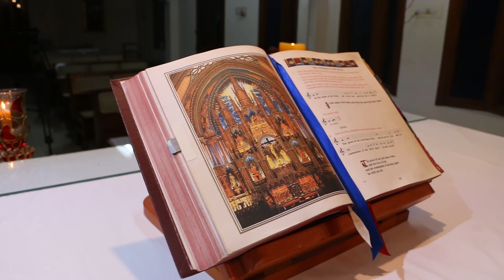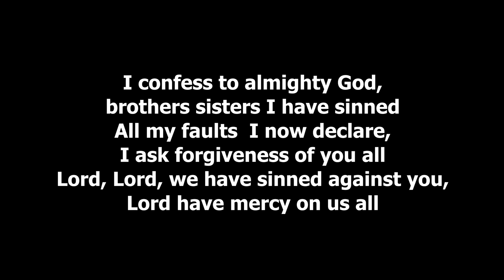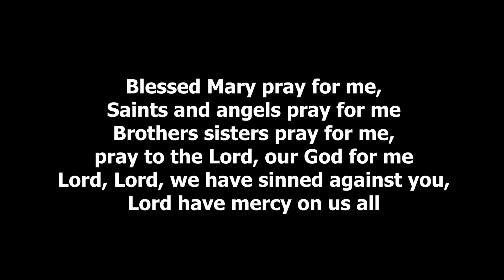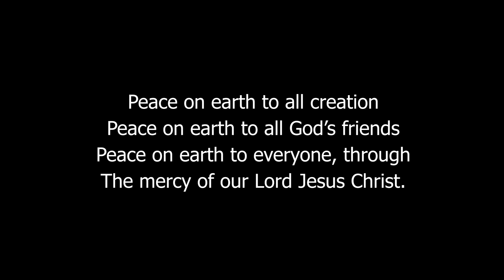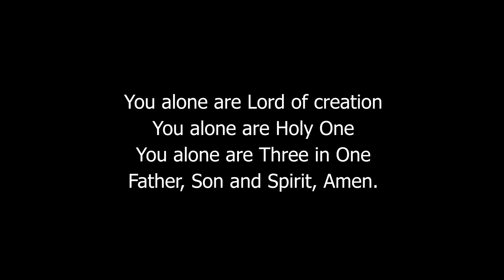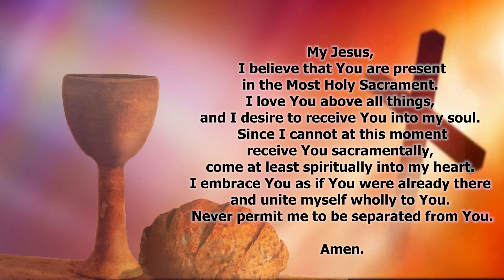Sunday Mass in English - Easter Season - 26-04-2020 | Road to Emmaus | Fr. David Maria Selvam SDB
Dear Viewers here is the Sunday Mass in English. We do see many channels telecasting mass in vernacular languages. This is minister to the English Speaking Faithful during this quarantine days. Today's Gospel on the famous episode of 'Journey to Emmaus'.

Easter Season specially calls us to relive this Emmaus experience. It is a step by step process in which Jesus revealed himself. Emmaus story teaches the whole treatise of Revelation in a simpler and convincing manner.

God walks with us in our day today experience. It is always His unconditional love that makes him to come to us, the first step in revelation. He feigns as if he does not know anything that happens in and around us. He expects us to present to him our fears and anxiety. When even ordinary human being tends to know our predicament God pretends to be away from the problem just to initiate a response from us.

At the end of a day`s journey, God acts as if he is walking ahead expecting that we would invite him to stay with us. Many a times we give him our cold shoulders. We readily allow him to go ahead. Ofttimes He remains an outlander. It is here the second step in Revelation should take place. God has come down to us and walks with us and it is our responsibility to reciprocate his initiative. We need to impel him to stay with us. He may not agree immediately, but it is we, who should gently force him to stay with us. Most of us fail in this second step.

Once we respond to Him, God goes on to reveal him further. It is here we need to be open with our minds and hearts. We should be heads up to decode the symbols through which God reveals himself. In this Emmaus episode it is breaking of the bread. It is normally the host shares the bread with the guest but God does the other way. The moment you respond to him by urging him to stay with us he takes the lead.

Once we experience his revelation we will be naturally transformed. Our eyes will be opened. Our anxiety, our fear and our preoccupations will melt away. We begin to develop a courage which we would never have before. We return to the same place from where we fled. This transformation demands responsibility, a responsibility to carry this revelation to others.

There are three phases in any ministry

1. Encounter - Encountering our target group
2. Encouraging - Encourage our beneficiaries
3. Empowerment - Empower our target group and make them independent.

St. Peter in the Acts of the Apostle and our Lord in the Gospel do this significant ministry. St. Peter makes the lame walk while Jesus empowers the disciples and makes them to take responsibility for their life and ministry.